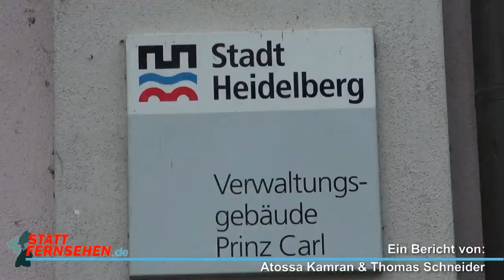2013 11 13 pfennigbasar spenden sf